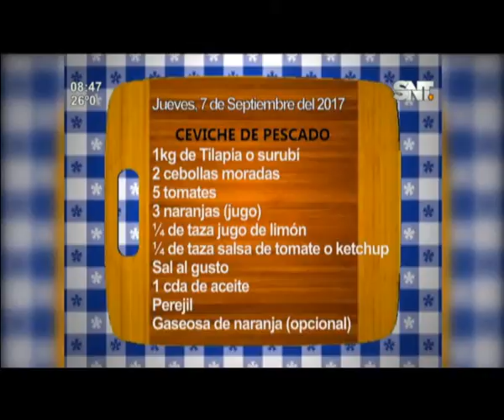La cocina de La Mañana: "Ceviche de pescado"